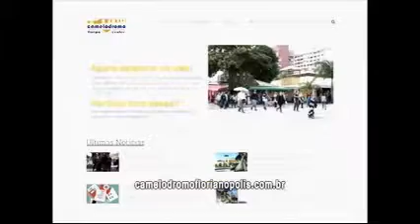REPÓRTER BAND - Quinta-feira, 03.11.2016